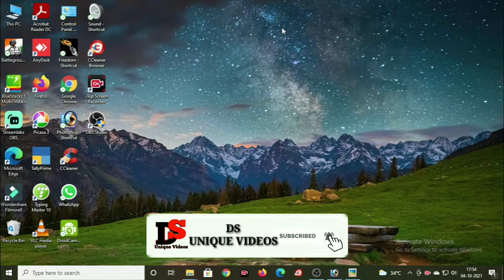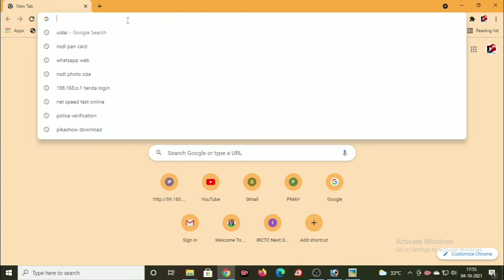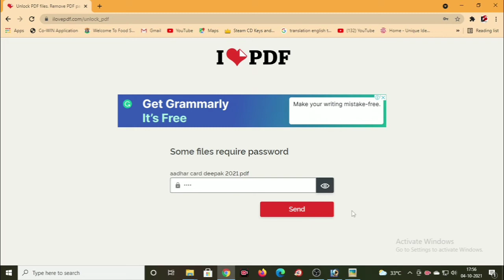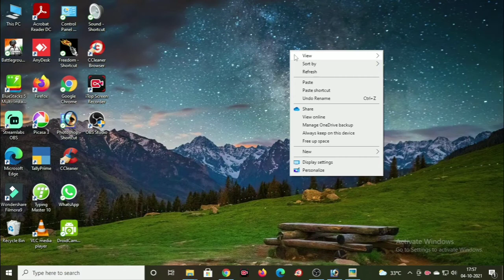Aadhar card se password kaise hataye || PDF File Se Password Kaise Hataye In Hindi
Hello friends -
                        I am Deepek Jha from DELHI is video me apko bataya gaya  hai ki kisi bhi pdf file ka password kis tarah se remove kiya ja sakta hai.jiske Baad pdf open karne par duwara password nahi magega.

Title :- Aadhar card se password kaise hataye || PDF File Se Password Kaise Hataye In Hindi

13 How To Enable And Disable Touch Pointer In Android By DS UNIQUE VIDEOS In Hindi

MY PC DETAIL
1. GYGABYTE GAMING MOTHER BOARD B450M AM4 Socket
2. AMD RYZEN 3200G PROCESSOR
3. RAM XPG 8GB 3200MHZ
4. ATOM SMPS V550W
5. WD BLUE 500GB NVME SSD CARD 2400/1700 R/W
6. COSMIC BYTE SWITCH TO DARK MODE RGB KEYBOARD AND MOUSE
7. CABINET ZEBRONICS Typhoon Premium Gaming Chassis Comes with Five 120mm RGB
8. LED HP COMPAQ 19inch 7 YEAR OLD MY FIRST MONITER.

Releted Queries.
 Remove pdf password
Remove pdf file password
Remove pdf file password from android
PDF Se password hataye in hindi
How to remove PDF password
PDF file password remove
PDF file ka password kaise tod
PDF file ka password bhul gaye to kaise hataye
pdf ka password kaise hatayeReleted Queries.
remove password
 Remove pdf password
Pdf password
How to remove pdf password from Android mobile
Remove pdf file
pdf password
pdf password hataye in hindi
PDF file ka password kaise tode
PDF file ka password bhul gya

This video is made only for educational purpose, my video does not promote or force any kind of public violence, if someone does such wrong thing then he himself will be responsible.